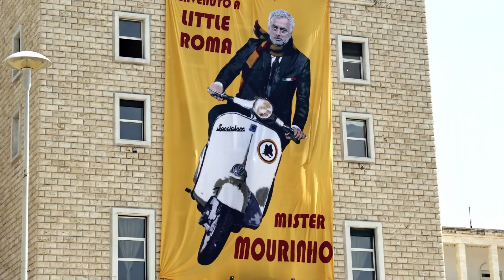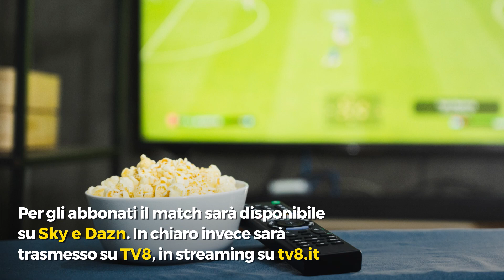Roma-Feyenoord, le news sulla finale di Conference League a Tirana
È la notte decisiva: questa sera la Roma scenderà in campo contro il Feyenoord per la finale di ConferenceLeague. La squadra di Josè Mourinho è atterrata ieri a Tirana, in Albania. L'ultimo atto del trofeo internazionale avrà inizio alle ore 21:00. La partita si giocherà all'Arena Kombetare. Nonostante il viaggio, sono tantissimi i tifosi giallorossi che si recheranno allo stadio per l'occasione. Ben 50 mila invece gli spettatori attesi all'Olimpico: la finale sarà infatti proiettata in diretta sui maxi-schermi. Anche la città si fermerà per l'attesissimo evento: a partire dalle 22 il servizio di bus e tram a Roma sarà sospeso. Per gli abbonati il match sarà disponibile su Sky e Dazn. In chiaro invece sarà trasmesso su TV8. Sarà poi visibile anche in streaming su tv8.it.